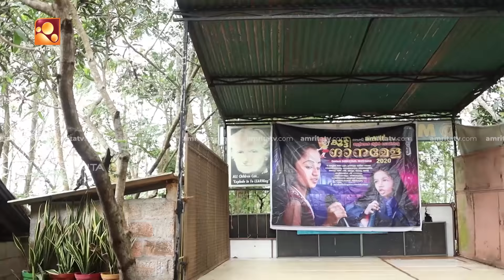RED CARPET| Episode -84 | റെഡ് കാർപെറ്റ് | Amrita TV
പെൺ തിളക്കങ്ങളുടെ സംഗമ വേദി "റെഡ്കാർപ്പെറ്റ്"

അറിയപ്പെട്ടതും അറിയപ്പെടേണ്ടതുമായ വനിതകൾ, അവരുടെ പ്രതിഭ വെളിവാക്കുന്ന പ്രകടനങ്ങൾ രസകരമായ മുഹൂർത്തങ്ങൾ, എന്നിവ കോർത്തിണക്കി അമൃത ടെലിവിഷൻ അണിയിച്ചൊരുക്കുന്ന വ്യത്യസ്തമാർന്ന നൂതന പരിപാടിയാണ് "റെഡ്കാർപ്പെറ്റ് '.
പല കാരണങ്ങൾ കൊണ്ട് മാറ്റപ്പെട്ടതോ മാറ്റിവെക്കപ്പെട്ടതോ ആയ പെൺ കഴിവുകൾ റെഡ്കാർപ്പെറ്റിലൂടെ ലോകത്തിൻ്റെ മുന്നിലെത്തിക്കുക എന്നതാണ് ഈ പരിപാടിയുടെ ലക്ഷ്യം .പ്രായഭേദമില്ലാതെ മികച്ച വനിതാ പ്രതിഭകളെ അമൃതാ ടെലിവിഷൻ നേരിട്ട് കണ്ടെത്തി  റെഡ് കാർപ്പെറ്റിൻ്റെ വേദിയിലെത്തിച്ച് അവരുടെ പ്രതിഭകൾ പ്രകടിപ്പിക്കാൻ അവസരമൊരുക്കുന്നു. ഒപ്പം സമൂഹത്തിൻ്റെ വിവിധ മേഖലകളിൽ തിളങ്ങി നിൽക്കുന്ന ചലച്ചിത്ര, സംഗീത, ടെലിവിഷൻ ഉൾപ്പെടെ സമൂഹത്തിൻ്റെ വിവിധ മേഖലകളിൽ തിളങ്ങി നിൽക്കുന്ന വനിതാ പ്രതിഭകളെയും വേദിയിലെത്തിക്കുന്നു. അപ്രാപ്യമെന്ന് സമൂഹം ധരിച്ചരുന്ന പല മേഖലകളിലും സ്ത്രീകൾ തങ്ങളുടെ സാന്നിദ്ധ്യം തെളിയിച്ചു കഴിഞ്ഞു.ഇവർക്ക് ഒരു പ്രചോദനമായി മാറും.'റെഡ് കാർപ്പെറ്റ് ''

Amrita Television, the 24-hour global Malayalam channel that re-defined the entertainment perspective of Malayalees, has completed a decade of successful journey. Established in April 2005 as a FTA GEC- cum-News channel, it has a global footprint covering Australia, Singapore, Middle East, Europe, UK, USA, Canada, South Africa and still growing. With the powerful backing of a great organization like Mata Amritananthamayi Math, standing firmly on the foundation of our rich culture and with the help of state-of-the-art technology, Amrita TV started delivering a unique blend of value-oriented family entertainment and news programs and also earned the distinction of one among the most awarded channels in India, within a short span of time since its inception.

RED CARPET | Episode 83 | റെഡ് കാർപെറ്റ് | Amrita TV